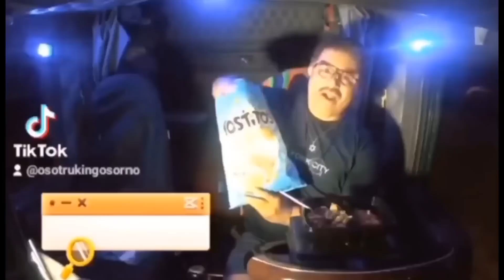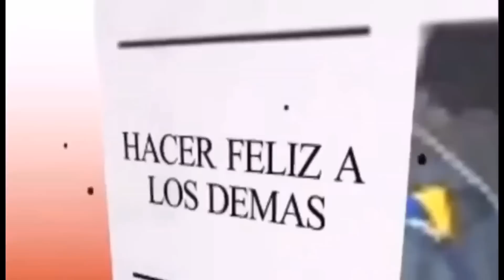{OSONEGRO} Estaremos levantando sandía